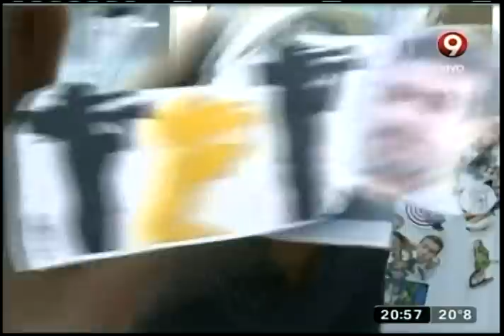¡Otra vez Cabré!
El actor fue abordado por un reportero que lo quería entrevistar, quien finalmente terminó siendo agredido luego de grabar a su hija